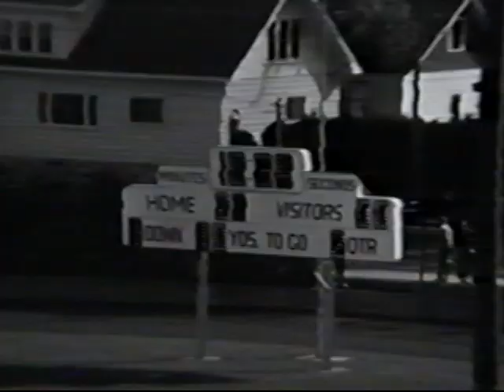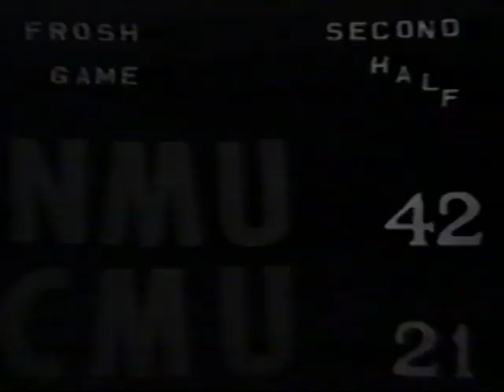Frank Holes NMU vs CMU Freshmen Football 1968